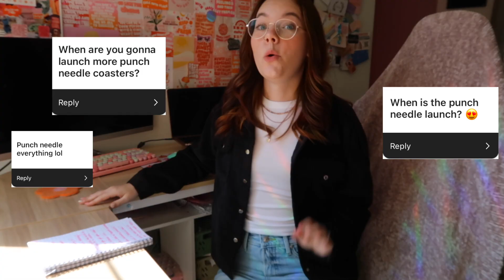Small Business Q&A ☻✿ Starting a Small Business, Advice, Personal + Biz Goals, Chat with Me!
Hi Friend! Let's get to know each other ☺

Let me know what other types of videos, crafts, or activities you'd like to see from me in the comments below!

Find Digital Freebies on my Website!

Time Stamps!
1:00 What is my Starbucks order?
1:35 How to start a small business, my story, going full time
6:08 Biggest challenge + Dealing with imposter syndrome
8:42 What am I reading right now?
9:44 Punch Needle Launch
10:40 Future Stationery Plans
11:50 Business + Personal Goals
13:44 Advice for Small Biz Owners